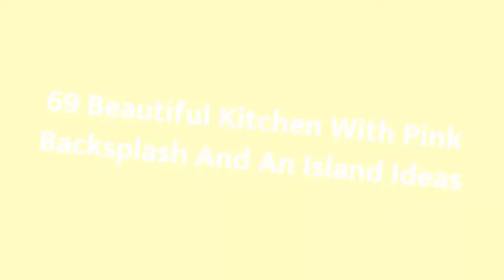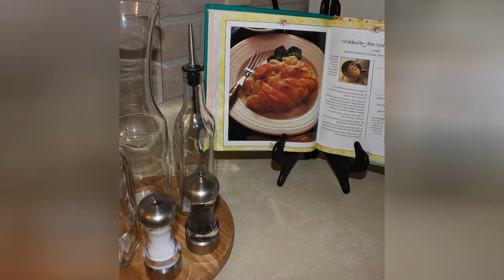75 Beautiful Kitchen With Pink Backsplash And An Island Design Ideas #�1662 �